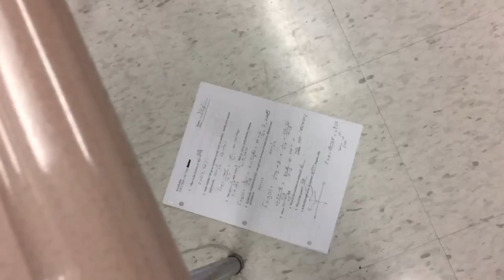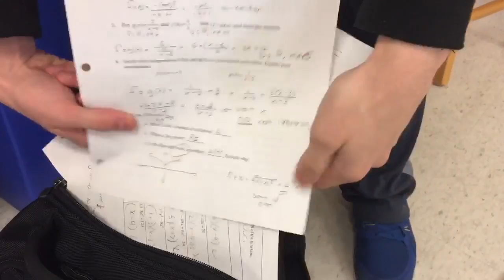The Key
This video is about The Key